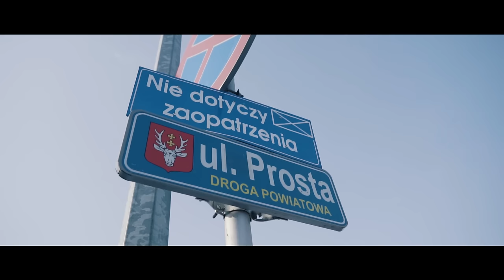Wizja Lokalna Hrubieszów - PJK Eastny, Koń Mrtn, MY, GRH, Bieniu, TBW (prod. Tobik, cut Dj Chederac)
Ustaw utwór "Wizja lokalna Hrubieszów" zamiast sygnału oczekiwania na połączenie.

reg. halodzwonek.pl

Wytwornia Altereggo Records prezentuje Video Clip pod tytulem Wizja Lokalna Hrubieszów.

Projekt jest zainicjowany przez grupę  Maraton squad oraz współpracujących z nią lokalnych raperow.

News:

NOWOŚCI NA KANALE AE RECORDS, WIZJA LOKALNA HRUBIESZÓW

"Wizja lokalna Hrubieszow" to tytuł projektu, który ma na celu zrzeszenie lokalnych artystów z kultury hip-hop oraz promocję najdalej wysuniętego na wschód miasteczka Hrubieszowa. W teledysku wzieło udzialział sześciu hrubieszowskich raperów, których można usłyszeć na albumach grupy Maraton squad.
Większość artystów mieszka i pracuje poza granicami Hrubieszowa a nawet kraju, wiec zorganizowanie wspólnego projektu to było nie lada wyzwanie.

Utwór wraz z teledyskiem został opublikowany na kanale YouTube wytworni Altereggo Records.

Za sferę muzyczna odpowiada warszawski producent muzyczny Tobik natomiast skrecze z winylowych płyt nałożył Dj Chederac. Sferą filmową zajął się Maciej Telicki z ekipy 91frames.

Słowa/Rap: Pjk Eastny, Koń Maraton, EmIgrek, Gierlach, Bieniu, TBW

Muzyka: Tobik
Nagrano w: SprawdźTo Studio, +Clon Records+, Bruno Studio, NTS.
Video: 91 Frames
Skrecze: Dj Chederac
Mix/Master: Special Studio
Wytwornia: Altereggo Records
Nagrano w: Czerń studio

Abonament miesięczny:
reg. halodzwonek.pl